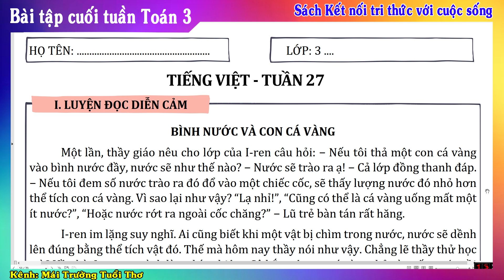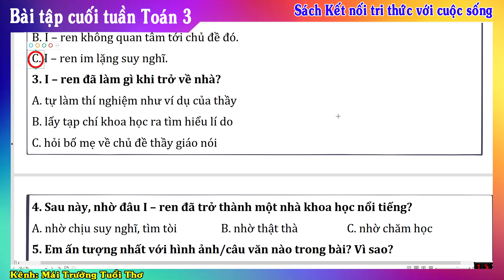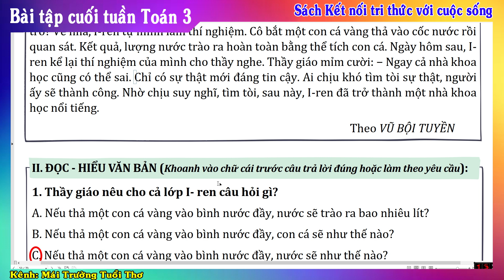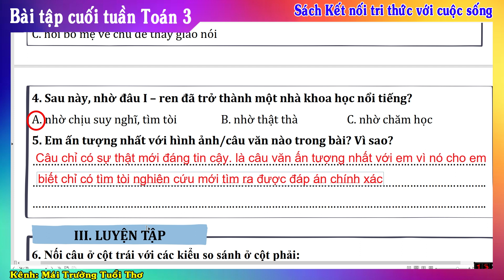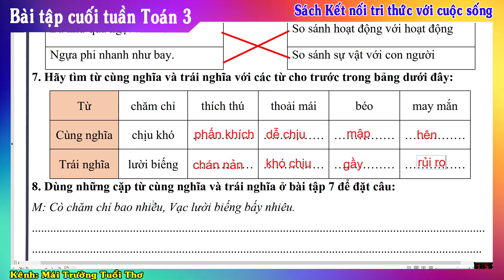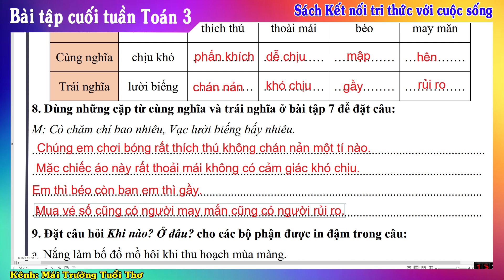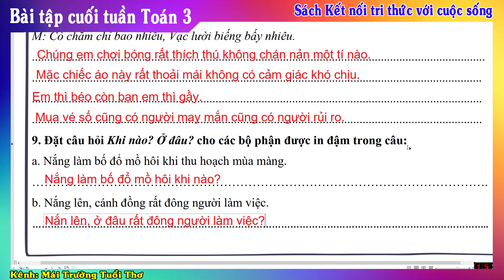Bài tập cuối tuần 27 Tiếng Việt 3 KNTTVCS